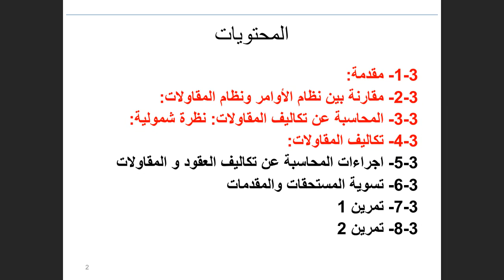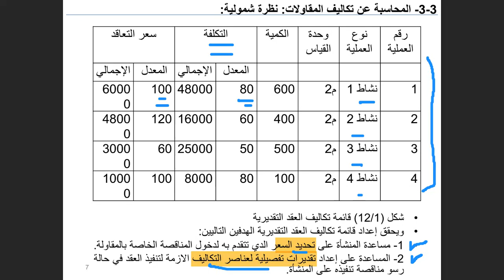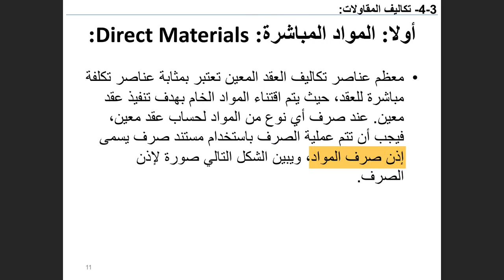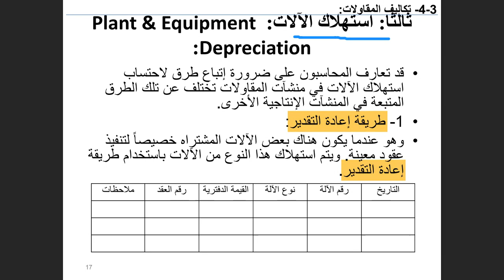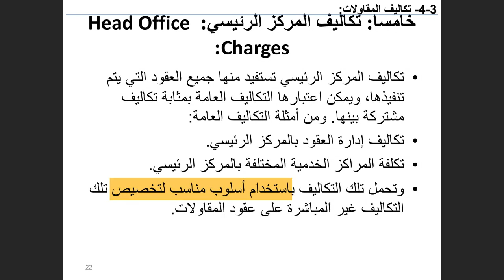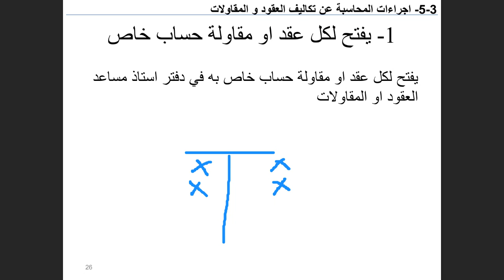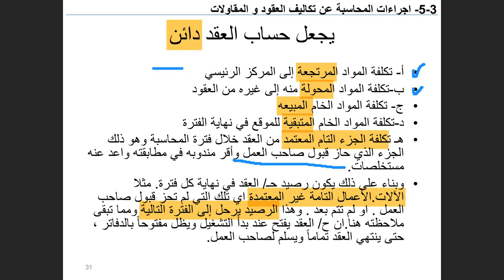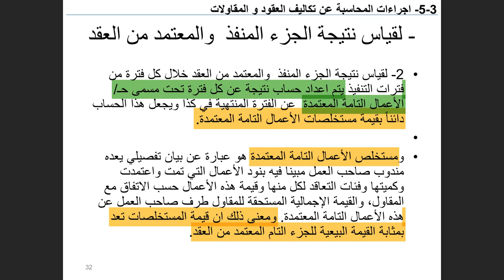اللقاء الحي الثامن محاسبه التكاليف الفصل الاول 1443